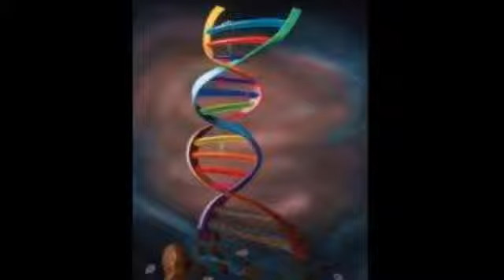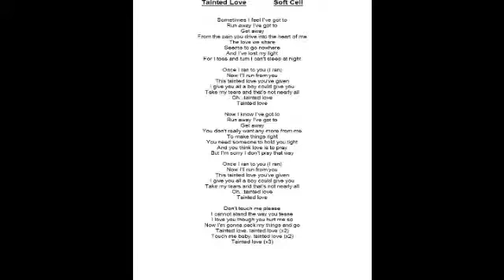Relationships: Boundaries and Affairs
Immerse yourself in the Mind Map panels 1-9.
“Be The Cause: Healing Human Disconnect” Book or e-book

Get a FREE consultation with Dr. Judy's staff or speak with Dr. Judy personally.

 An Affair  =  a Lie   =  Silent System Changer
 A Symptom of a disconnect
Taking their lover's light to further your fake light (vampiring) and
 eventually more Darkness
Changes the system to the one who dos the lie but is does not the one who is not being lied to   -